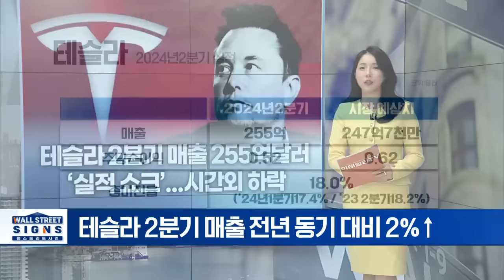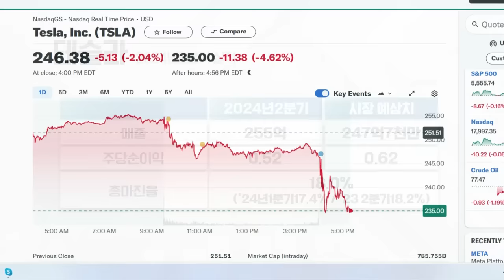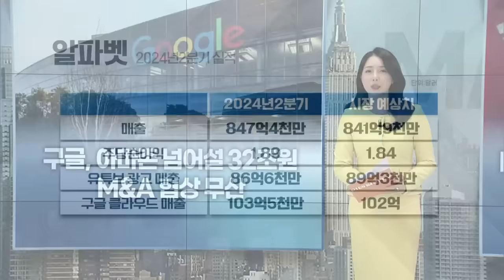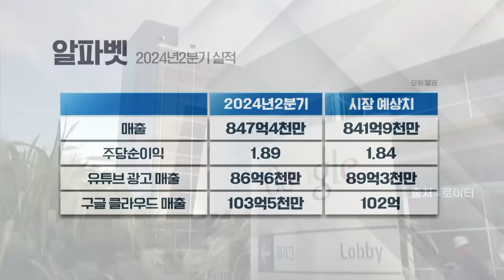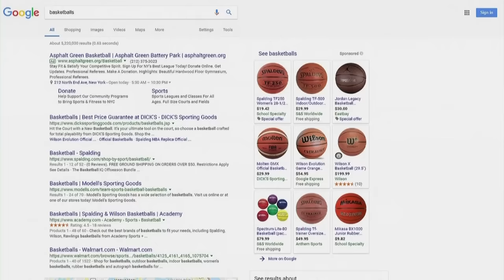'실적 쇼크' 테슬라... 이걸 꼭 확인하셔야 합니다 | Market Signal (20240724)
▶ 테슬라 2분기 매출 255억달러 ‘실적 쇼크’... 시간외 하락
- 테슬라 2분기 매출 전년 동기 대비 2%↑
- 주당 순이익 52센트... 월가 예상치 하회
- 하반기 판매 증가세로 반전 전망 및 로보택시 기대

▶ 구글, 아마존 넘어설 32조원 M&A 협상 무산
- 알파벳, 2분기 실적 예상치 상회... EPS 1.89달러
- 사이버 보안 스타트업 ‘위즈’... 알파벳 $230억 인수제안 거절
- 구글, 아마존 도전 위한 클라우드 전략에 차질

▶ 애플, ‘폴더블 아이폰’ 추진 중... 이르면 2026년 공개
- 디인포메이션 "그동안 아이디어 단계에서 진전... 코드명 V68"
- 갤럭시 Z플립과 유사한 ‘클램셸’ 디자인 채택 예상

▶ 메타, 챗GPT 능가하는 최신 AI 모델 ‘라마 3.1’ 출시
- 메타, 최신 AI 모델 '라마 3.1' 출시... AI 경쟁 가속화
- 오픈AI·구글과 달리 오픈소스... H100 GPU 1만6천개 사용

▶ 이더리움 현물 ETF 첫 거래 시작... ”6500달러 간다”
- 거래 첫 100일간 48억~64억달러 유입 예상